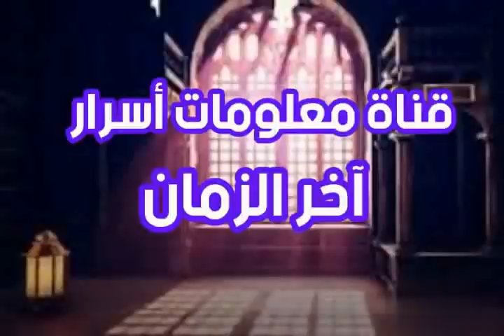هام وعاجل ما حدث الأيام والساعات الماضية ينذر بحدث كبير ؟ العالم علي موعد مع حدثين كبيرين؟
# ما حدث الأيام والساعات الماضية ينذر بحدث كبير # العالم علي موعد مع حدثين كبيرين # علامات الساعة وظهور المهدي للشيخ تامر إبراهيم قناة معلومات أسرار آخر الزمان #